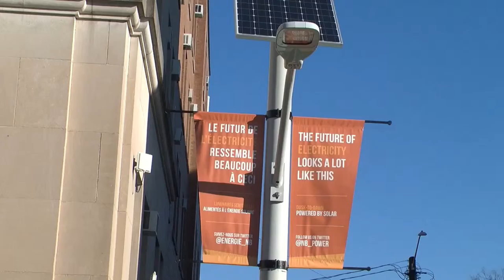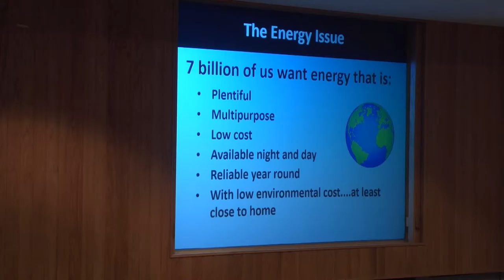Energy generation presentation sparks discussion